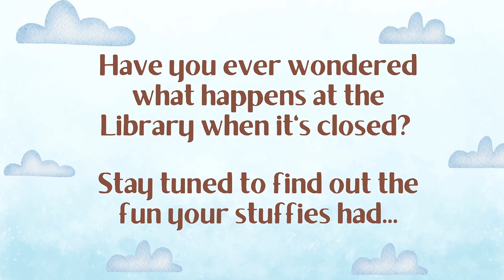Stuffed Animal Sleepover at Coquitlam Public Library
Your stuffed animals have taken over the Library! Find out what happened at our first ever Stuffy Sleepover!